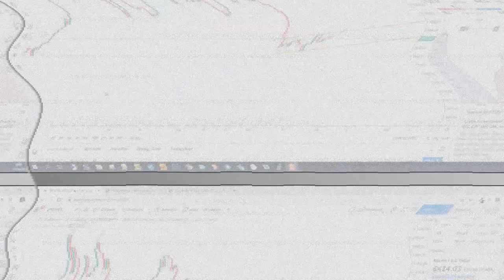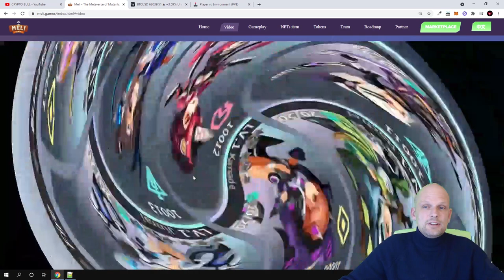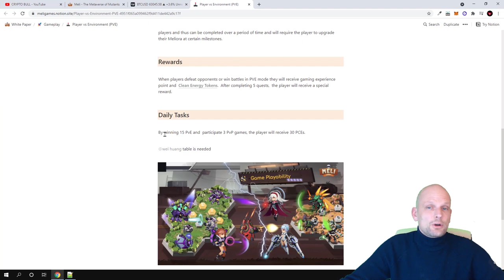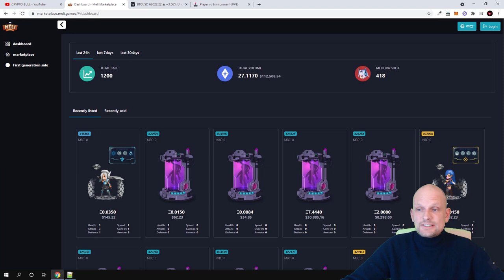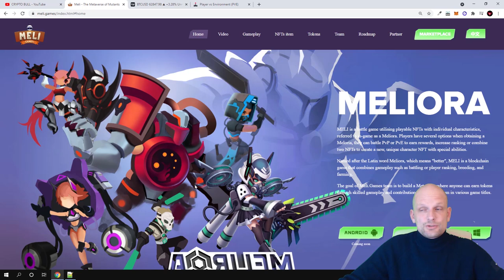NEW NFT GAMES 2021 - MELI CRYPTO GAME (MELIORA) NFT REVIEW!?!